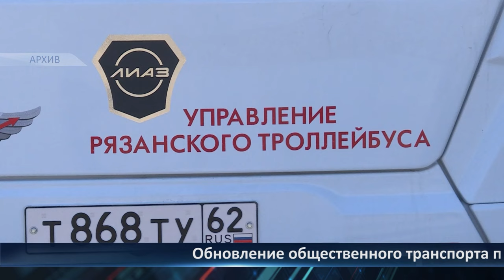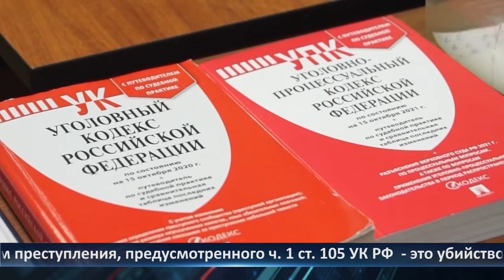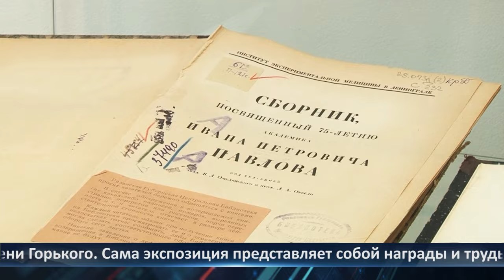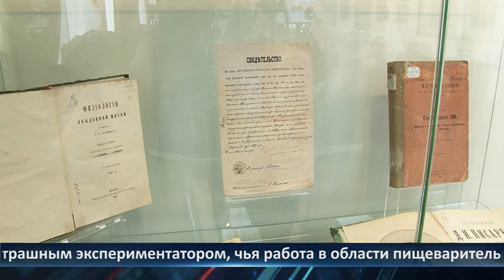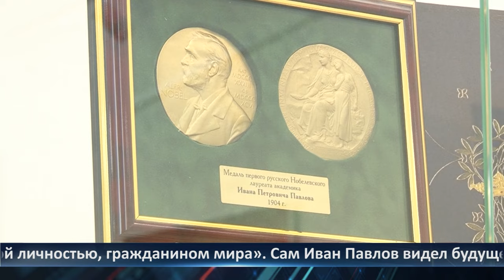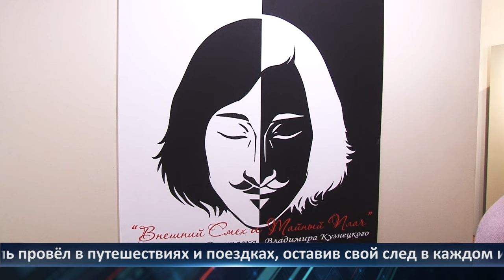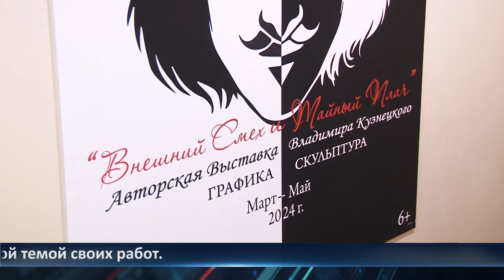День города - новости Рязани 02.04.2024